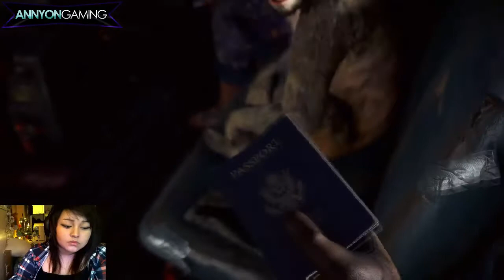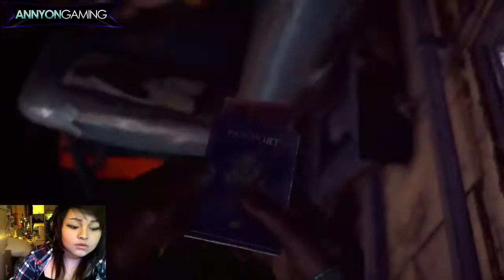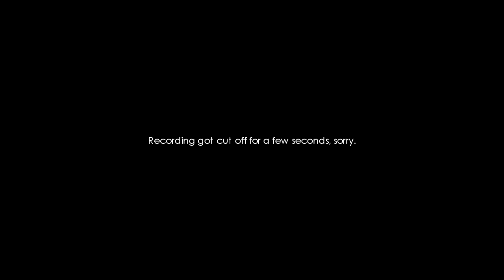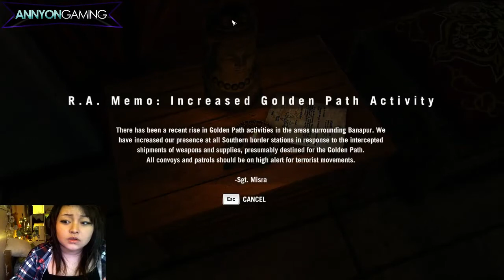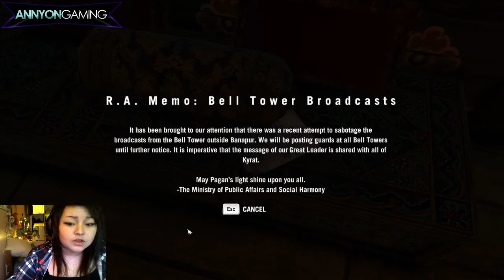「Far Cry 4」PART 1 - Just a Tourist in Kyrat...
Part one of my Far Cry 4 Let's Play on PC is up!

Again, apologize for the quality, I should be able to fully record in 1080p soon! And sorry for being such a derp lol.

Game suggestions, comments, and/or feedback welcomed below!